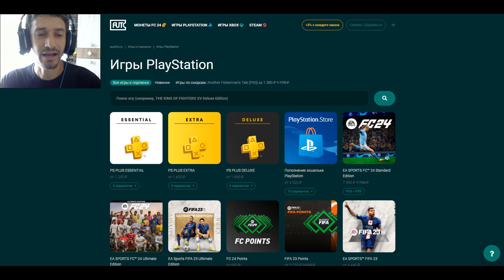КАК ДЕЛАТЬ КРАСИВЫЕ ПАСЫ В FC 24 ★ ИЗЯЩНЫЕ ПЕРЕДАЧИ FC24 ★ ИГРАЙ КРАСИВО FC24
ПОМОЩЬ КАНАЛУ
WebMoney
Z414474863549